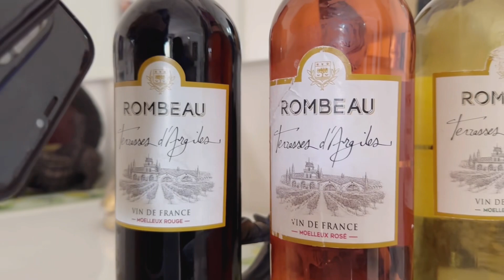Moustik Karismatik obamla abus de pouvoir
Moustik Karismatik, Humour Camerounais